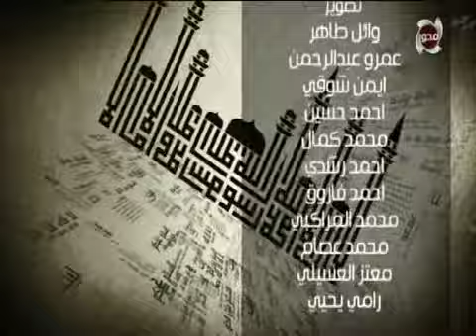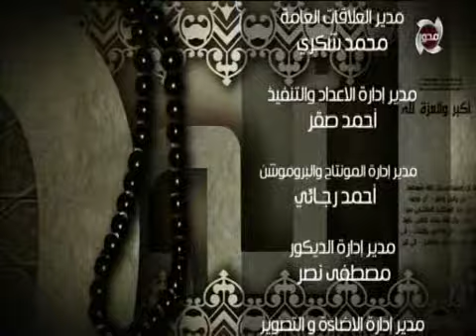المسلمون يتساءلون | "من لا وطن له لا دين له" مع الشيخ حازم جلال " حلقة كاملة "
المسلمون يتساءلون | "من لا وطن له لا دين له" مع الشيخ حازم جلال - حلقة كاملة - 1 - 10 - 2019
تقديم : الشيخ حازم جلال